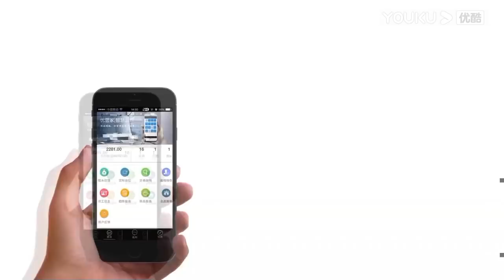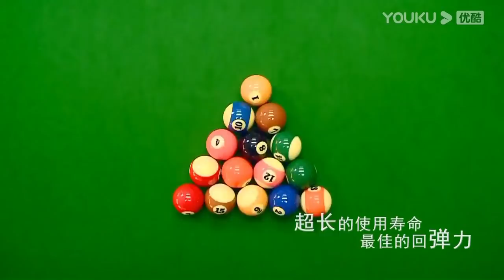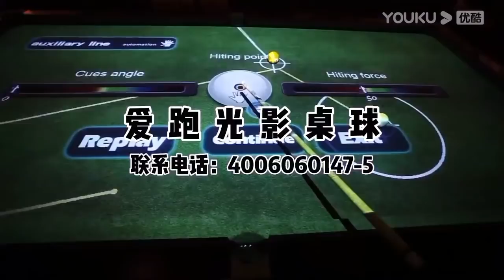Zheng Yubo VS Zhao Ruliang - Final - Joy Cup 2021 Chinese Pool Masters Guangzhou Station